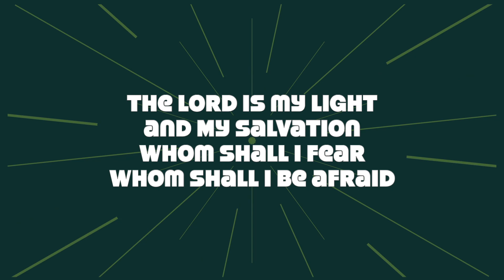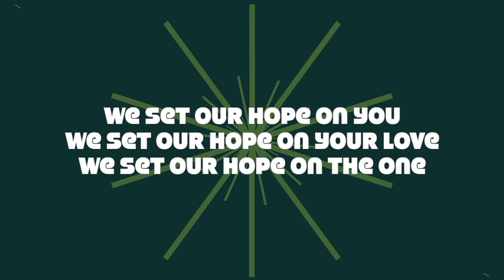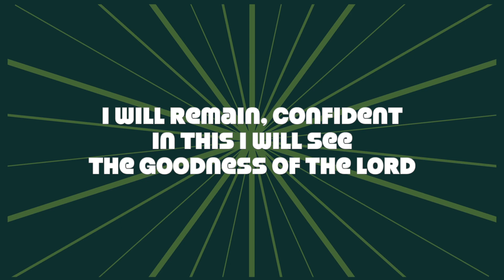EVERLASTING GOD // WILLIAM MURPHY// LYRIC VIDEO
The lyric video for "Everlasting God" by William Murphy from the album, Demonstrate.
Words and Music by Niki Shepherd & Paris Shepherd

Let's grow together, Godly community, and let's chat in the comments.